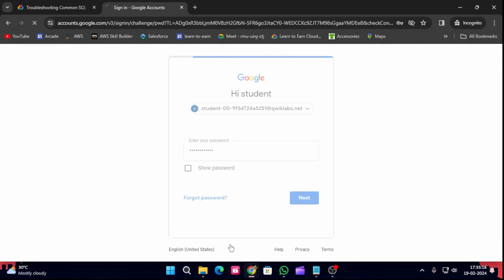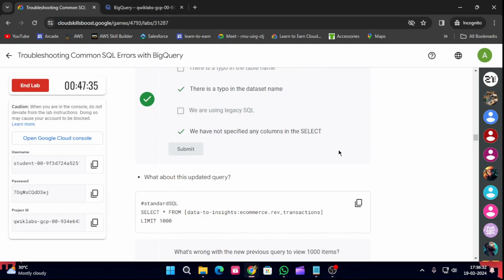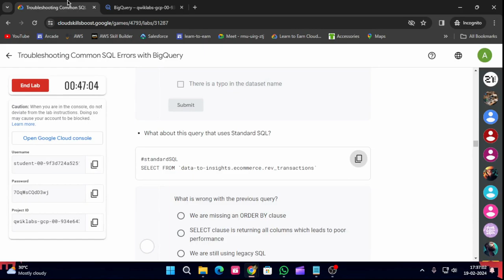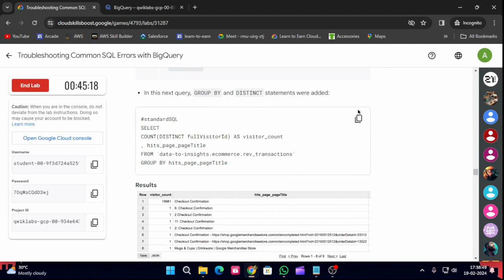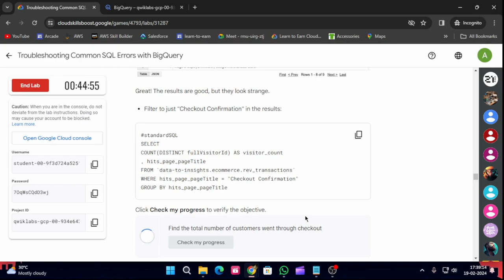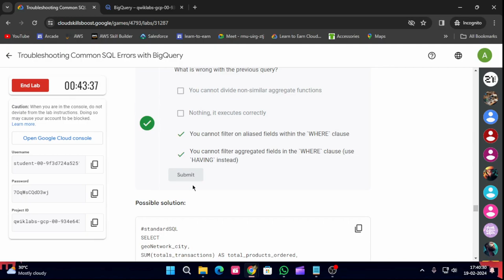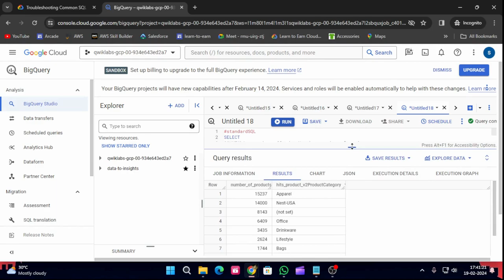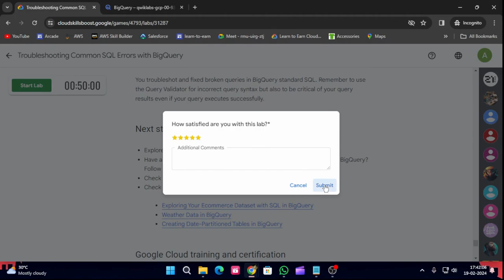Troubleshooting Common SQL Errors with BigQuery | Arcade 2024